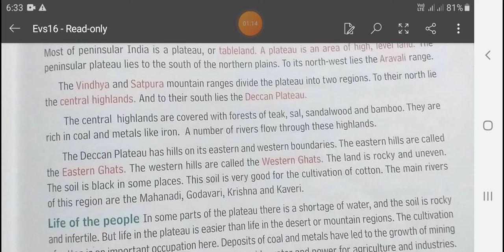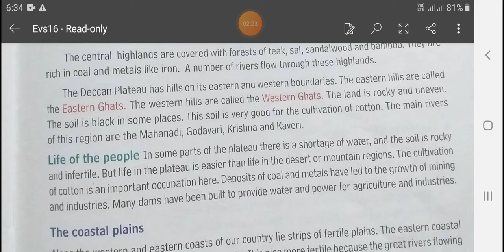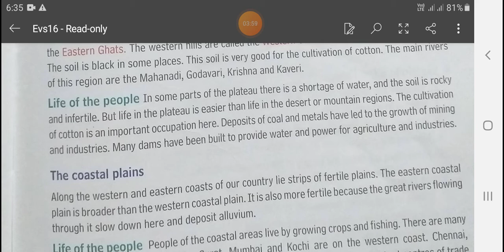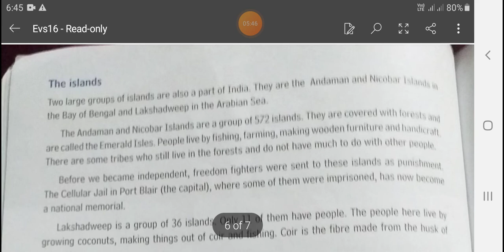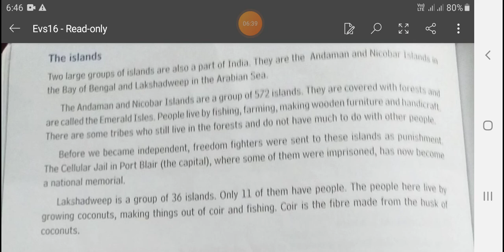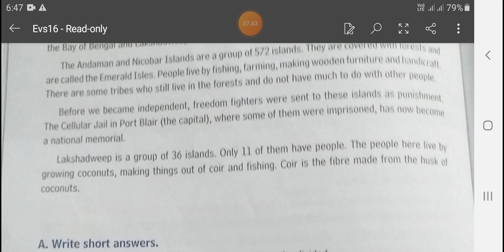India- The land and People 3